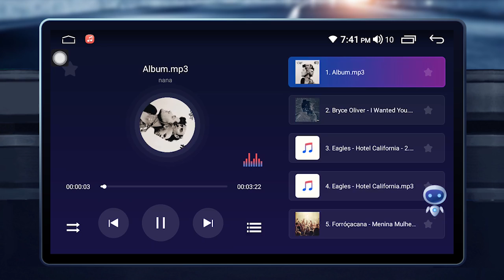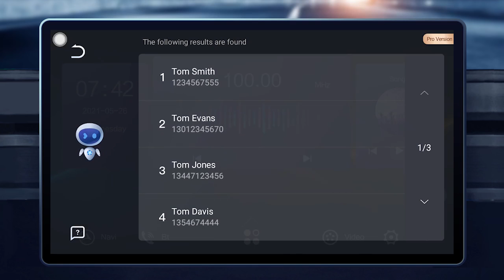Voice Command Passcode For ISUDAR Car Radio | Pro VERSION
Easily implement voice control in car navigation, making your journey safer and smarter
1. Support Call somebody
2. Play navigation - Like“ Go to airport"..
3.Play spotify
4.Play Youtube
5.Trun on radio/fm 93.6/fm channel
6.Supports multiple languages